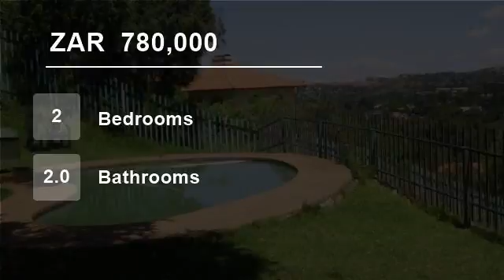2 Bedroom Townhouse For Sale in Winchester Hills, Johannesburg South 2091, South Africa for ZAR 7...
To view videos of similar listings in Winchester Hills, Johannesburg, Gauteng please

Property Description

Townhouse situated in Winchester Hills, Johannesburg comprises of 2 large bedrooms and a large study which can be used as a third bedroom as it is big enough, with 2 bathrooms the main en suite have shower, toilet & basin, whereby the guest bathroom have a corner bath toilet basin. Open plan modern kitchen / lounge, leading o...